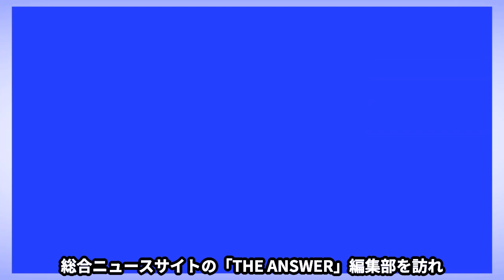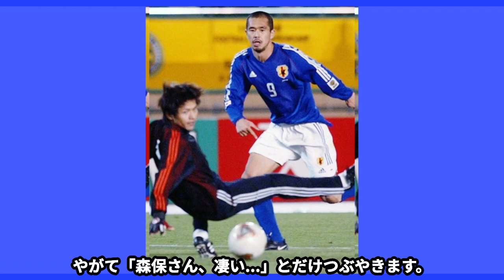ドラゴン久保の現在が衝撃的すぎた！ボンバー中澤「あいつは現役の頃から酒に溺れていた。」日本代表を務めた久保竜彦の引退後の生活とは！？【サッカー日本代表】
ブルーカードでは日本代表選手の有名な事件や

元日本代表の久保竜彦選手です。

久保竜彦選手の経歴や、現在の生活など紹介します。